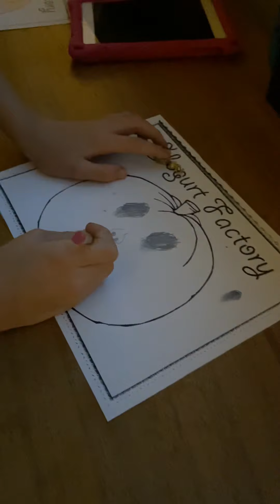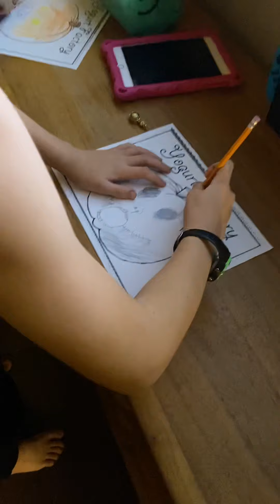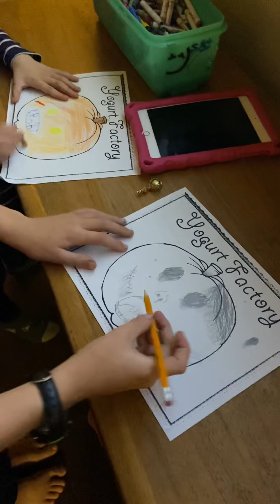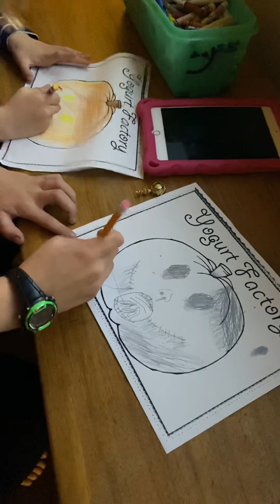Scary pumpkin drawing!😱